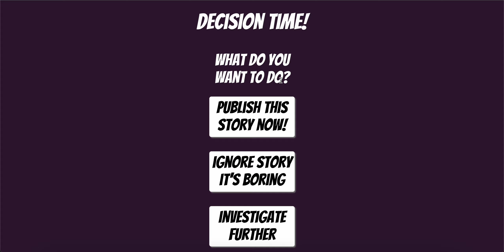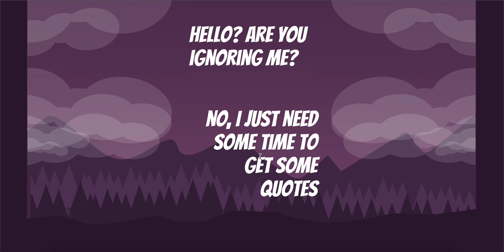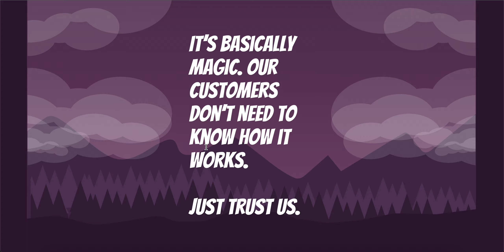The Mystery of The O-No Layer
This game is a Scooby-Doo inspired mystery themed around the idea that everyone can do solutions journalism. Players engage in an adventure fill of 1990‚Äôs references, trying to investigate a fictitious company despite its leadership. Players use and learn some simply tricks to work toward their reporting goal of solutions journalism.